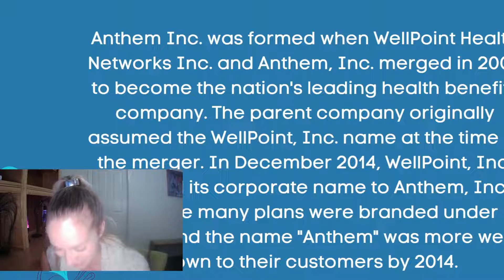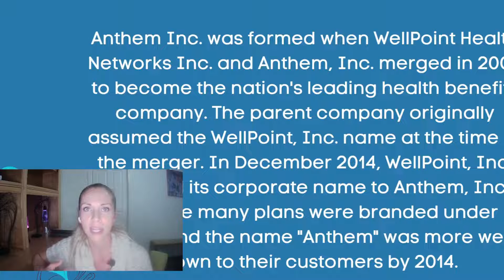Why I do what I do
Why I work so hard for my clients.  Why I love my job.

Who in their right mind gets into the insurance business?  Me, that's who...
How can you deal with these insurance companies every day?  Because I love the clients I work with and for.

I work for the employer and the employees of our clients, not the insurance carrier.  My mission is to always do what is fair and take right action to provide the best support for our clients goals in alignment with our own.

Find clients who align with our values, moral code and high standard of self discipline.

Do what we say and say what we mean to the best of our ability.  To remain grounded in realism by setting realistic and appropriate expectations for our clients.

Give clients a clear road-map to success with clarity, honesty, and wisdom drawing from our decades of experience.

We believe action is the fastest path to success.  We must overcome psychological barriers with ourselves and assist others in addressing the hard conversations.  Tackle every day with the bravery to overcome fear of failure and fear of falling short of perfection.

We understand that those who are newer to the insurance landscape require some additional hand-holding and we enjoy the teachable moments that reveal themselves day in and day out.

We are not afraid of hard work and in fact we enjoy it.  We enjoy the process and work day in and day out to assist other entrepreneurs achieve their mission and vision.

Let's be friends! 🙋🏼‍♀️ Linked In